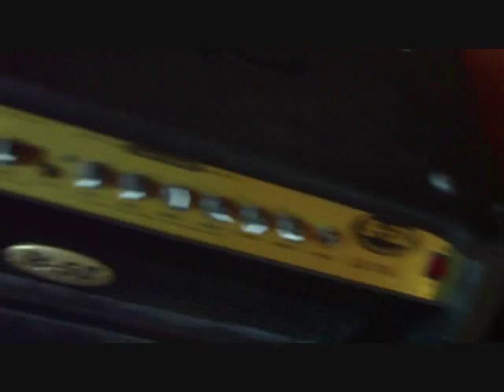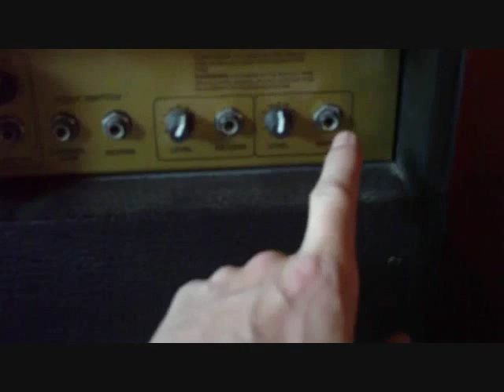B-52 LG100A Demo/Review by Maxxxwell Carlisle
Sorry about the guitar being out of tune on the clean settings!
Gear Used:
B52 Lg100A Head. Carvin 4x12. Ibanez RG320 (stock pickups)

These heads kickass IMO. You can find them cheap and they are loud and really high gain.